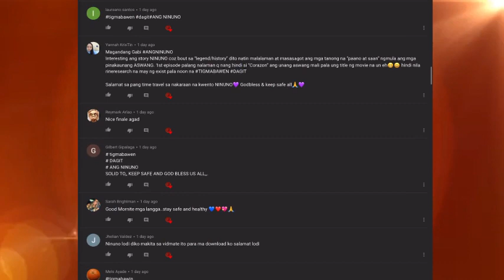TIGMABAWEN V ( ASWANG, MUTYA, AGIMAT )